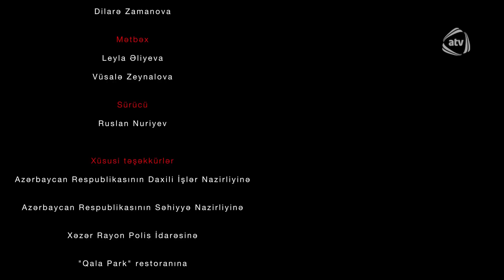Qan Qohumları (105-ci bölüm)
Qan Qohumları serialının bütün bölümlərini YouTube-da izləmək üçün rəsmi kanalımıza abunə olun